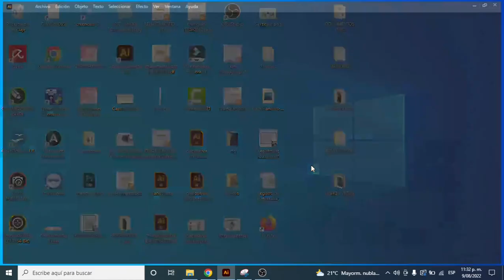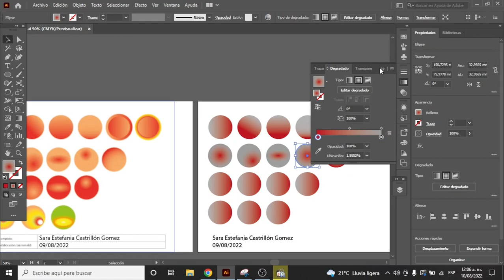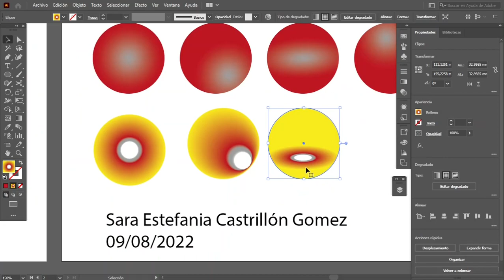Herramienta degradado, Sara Estefanía Castrillón